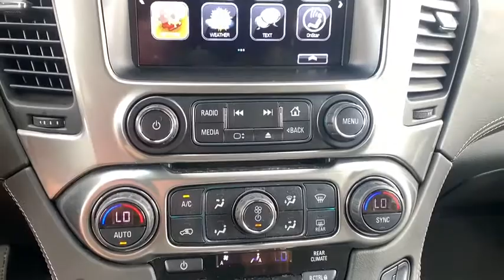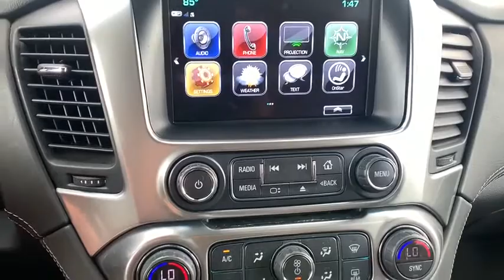2019 Chevrolet Suburban Paso Robels, CA 19486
Black Used 2019 Chevrolet Suburban available in Paso Robels, California at Mullahey Chrysler Dodge Jeep RAM. S

Mullahey CDJR
2520 Golden Hill Road

 Drive this home today! Check out this 2019! This is an excellent vehicle at an affordable price! With just over 35,000 miles on the odometer, this 4 door sport utility vehicle prioritizes comfort, safety and convenience. Chevrolet prioritized practicality, efficiency, and style by including: automatic temperature control, adjustable pedals, and leather upholstery. It features an automatic transmission, rear-wheel drive, and a powerful 8 cylinder engine. Our sales staff will help you find the vehicle that you've been searching for. We'd be happy to answer any questions that you may have. Please don't hesitate to give us a call.
Power Liftgate,Premium Smooth Ride Suspension Package,Leather-Wrapped Steering Wheel,Auto-Dimming Inside Rearview Mirror,1st & 2nd Row Color-Keyed Carpeted Floor Mats,3rd Row Manual 60/40 Split-Folding Fold Flat Bench,Preferred Equipment Group 1LT,Transmission: Electronic 6-Speed Automatic w/OD,Bose Premium Audio System Feature,Roof-Mounted Luggage Rack Side Rails,Rear Park Assist w/Audible Warning,Black Assist Steps,Safety Alert Seat,Power-Adjustable Accelerator & Brake Pedals,License Plate Front Mounting Package,Universal Home Remote,E85 FlexFuel Capable,4-Wheel Antilock Disc Brakes,IntelliBeam w/Automatic High Beam On/Off,6-Way Power Front Passenger Seat Adjuster,Forward Collision Alert,HD Radio,Radio: AM/FM Stereo w/Navigation,Tires: P265/65R18 AS BW,GVWR: 7,300 lbs,SiriusXM Radio,Enhanced Driver Alert Package,Single-Slot CD/MP3 Player,12-Volt Auxiliary Power Outlet,Remote Vehicle Start,SiriusXM NavTraffic,Electronic Cruise Control w/Set & Resume Speed,Lane Keep Assist w/Lane Departure Warning,Color-Keyed Carpeting Floor Covering,Extended-Range Remote Keyless Entry,2nd Row 60/40 Split-Folding Manual Bench,Driver Inboard & Front Passenger Airbags,Heated Front Reclining Bucket Seats,Low Speed Forward Automatic Braking,Floor Console w/Storage Area,3.08 Rear Axle Ratio,Memory Settings,Wheels: 18' x 8.5' High-Polished Aluminum Finish,Leather-Appointed Seat Trim,Engine: 5.3L V8 EcoTec3 w/Flex Fuel